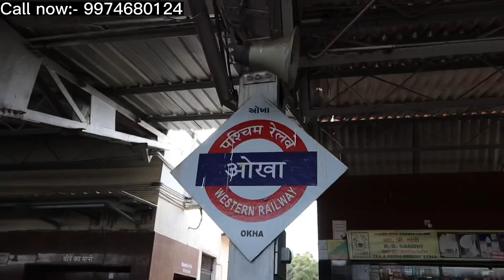BEYT DWARKA / 6 Hours Sight seeing in SeaDolphin & Seagull ExpicrationBorn fire & DJ night at beach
BEYT DWARKA / 6 Hours Sight seeing in SeaDolphin & Seagull ExpicrationBorn fire & DJ night at beach @Sezuvlogs

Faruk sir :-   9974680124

BEYT DWARKA TRIP DETAILS ⤵️

-With Shivrajpur Xperience
-Alpine normal Tents 3950
-Ac Container Tents 4950
-Ac Swiss Tents 4950
-3N/2D By Ac Sleeper Bus
-6 Hours Sight seeing in Sea
-Dolphin & Seagull Expicration
-Born fire & DJ night at beach
-BOOK NOW

Ahmedabad To Ahmedabad All Includes

1:- for video shoot & editing
2:- tripod i use
3:- dream camera
4:- my all in one pc